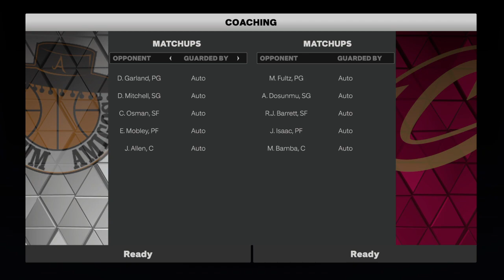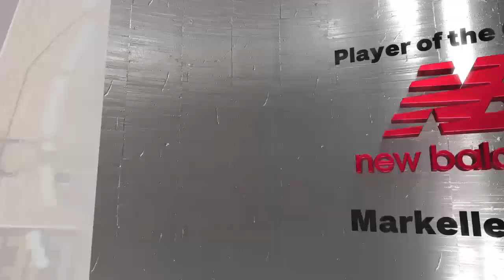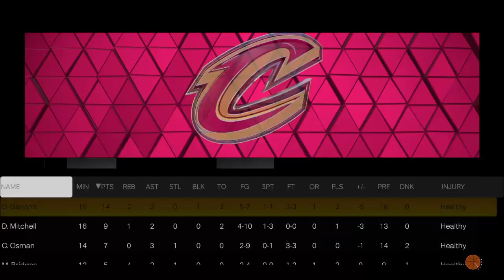We put Nerlens Noel at point guard?! Amigos Franchise Ep. 9